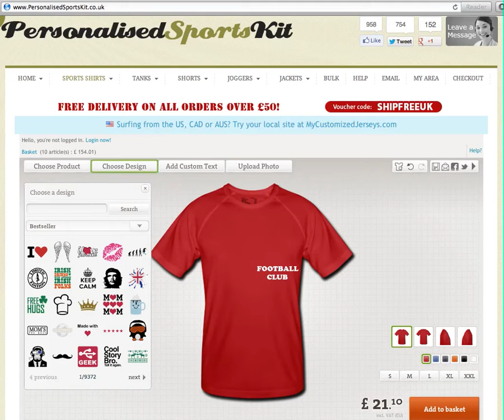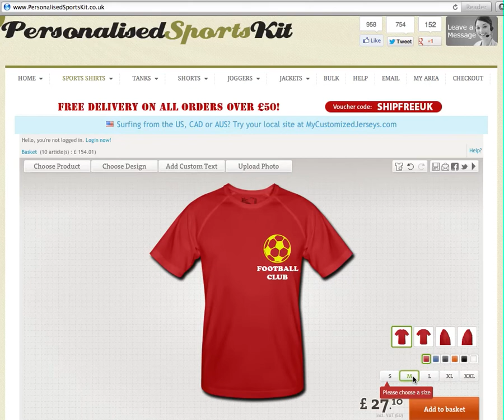Design Your Own Football Kit Online - Football Shirt Printing and Custom Sportswear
Design Your Own Football Kit - Click to make your own football kit using the designer tool on the website! You can create your own personalised football shirts and upload your own photos and logo in the team kit maker online.The custom printed sports jerseys are customised to your needs as you can add your name and text anywhere on the shirt or shorts using the web creator.